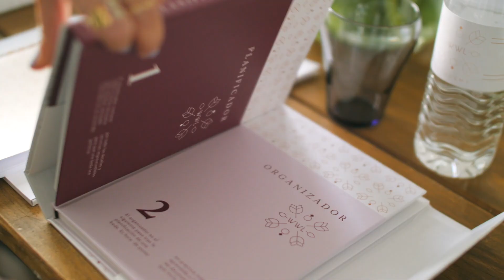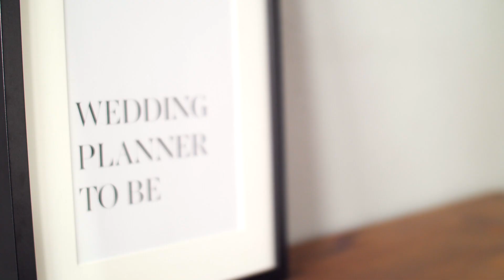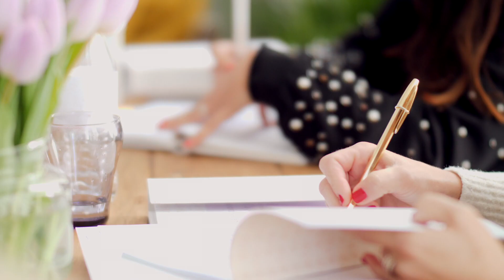El curso de Wedding Planner de Weddings With Love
El Curso de Wedding Planner de Weddings With Love. En la WWL Academy impartimos el mejor curso de Wedding Planner que puedas encontrar en España: "Wedding Planner To Be" ¿Cuáles son los contenidos? Teoría, casos prácticos, vivencias reales, ponencias con profesionales y la realidad de todo lo que te va a suceder cuando inicies tu negocio como Wedding Planner. En Weddings With Love te contamos con transparencia cómo funciona el mercado.
En el Curso de Wedding Planner de Weddings With Love reímos y lloramos de emoción. Te marchas a casa con "energy" de la buena, conocimientos y con todas tus dudas resueltas. Todo eso se transmite en este precioso vídeo creado por Kirigami, una de nuestras empresas favoritas de  videos bodas.
Tenemos un post donde te contamos cómo fue nuestra pasada edición y te mostramos todas las fotos